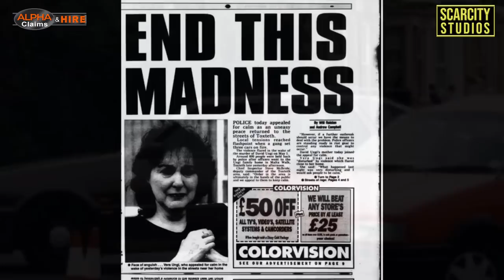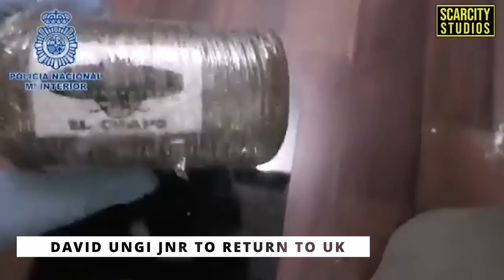The David Ungi Extradition (murder in Merseyside)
Fugitive David Ungi is set to be extradited back to the UK after his arrest in Spain after 7 years on the run.
He was arrested on Thursday, May 6, along with three other men as he entered a gym at a shopping centre in Coin, Malaga, as part of a joint operation involving the Spanish authorities, the National Crime Agency, Merseyside Police and the North West Regional Organised Crime Unit. Officers seized a 9mm Ruger firearm and ammunition from a rucksack.

The 30-year-old was being sought for his suspected role in the murder of 18-year-old Vinny Waddington in Liverpool in 2015. The teenager was hit with a single shotgun blast on Banks Road, Garston, as he rode pillion on a scrambler bike.